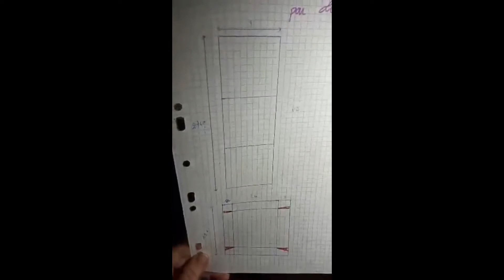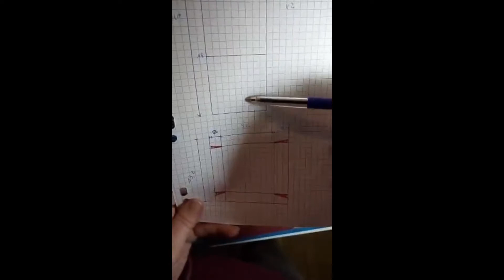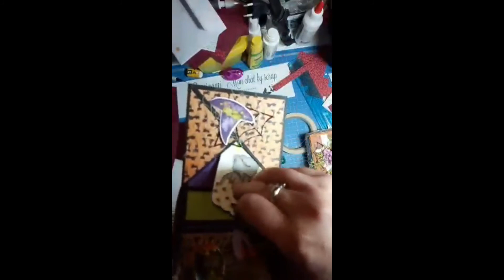Live créatif #8 boite explosion format A4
Bonjour, voici un tutoriel fait en live sur le groupe facebook

n'hésitez pas à faire votre demande pour rejoindre le groupe live tous les mercredis